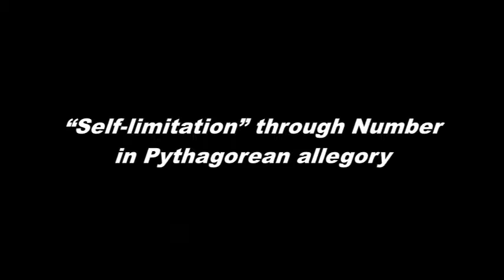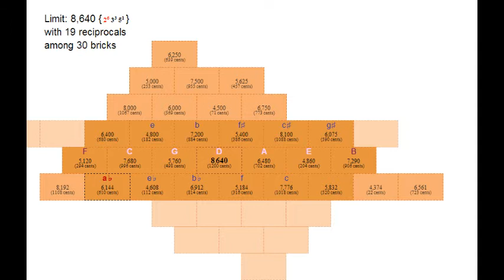Taster: Ernest McClain's Introduction to Harmonic Explorer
Slideshow illustrated essay by late Ernest G McClain to help understand how the web application Harmonic Explorer gives easy access to a computational world view held by the classical Greeks, and probably the ancient near east the Indian writers of the RgVeda, Bible, and Homer's epics. Many more episodes will appear this year, but